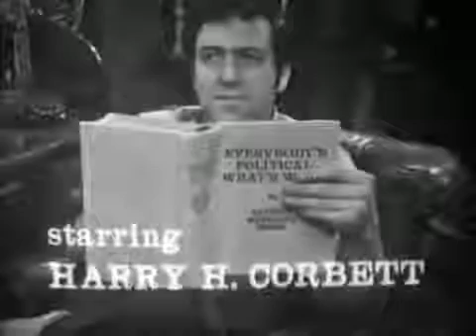Steptoe And Son S3E7 The Lodger